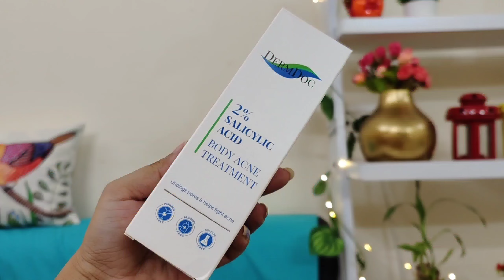🌻Meesho Kurti/Kurta Set Haul Starting Rs.459 |😀 Festive Kurti Haul |Designer Gowns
6000+ makeup and skincare products under Rs. 400 available

for quality products at best prices.

❤ Product Codes👇

1. Orange Kurta Set- 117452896
2. Pink Kurta Set- 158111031
3. Black Dress- 55560310
4. Purple Kurta Set- 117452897
5. Blue Kurta Set- 12035837
6. Maroon Bandhni Kurta Set- 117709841
7. Maroon kurta & Trouser Set- 31006527

Height- 5'1
Bust size- 34
Size wore- Small/Medium

Hey # Pinkfam..thank u for showing so much of love to my channel..❤❤😘

Hope u all loved this video..

pinkshouseofficial

Pink's House